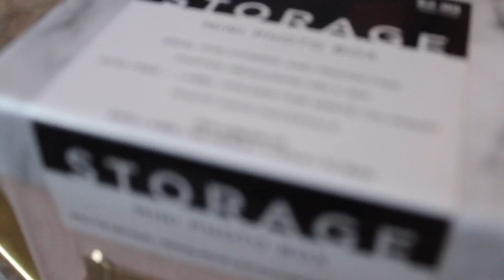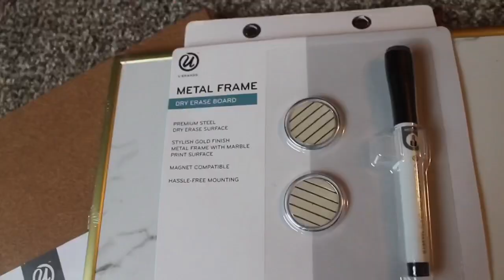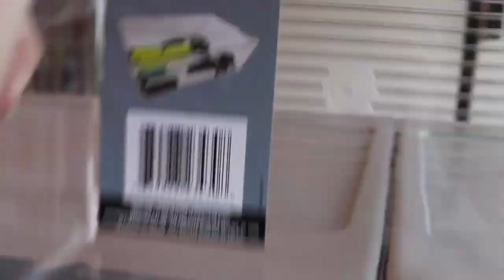DORM HAUL 2018 | Target, Home Goods, Dollar Tree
This is my first video and I hope you guys enjoy! I’m going into my freshmen year of college and hope you guys get inspired for your own dorms or rooms!